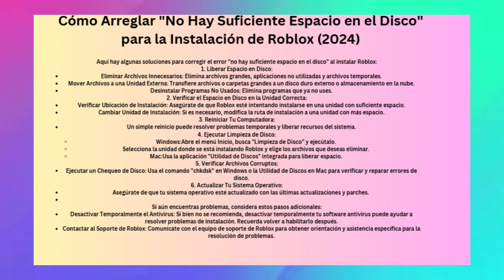Cómo solucionar problema de instalación de Roblox por falta de espacio en disco (2024)